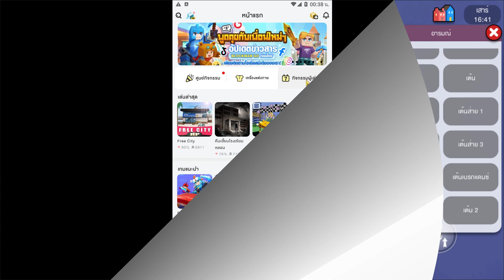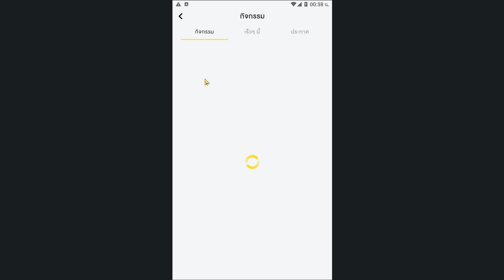🚖อาชีพในฝัน 18 ล้านอย่างของ DZER0 | Blockman GO - Adventures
ผมกับวินอยู่ในเมืองแห่งหนึ่ง และผมจำลองเป็นอาชีพต่างๆ คอยทำงานในเมือง ผมจะเป็นอาชีพอะไรบ้าง?? ติดตามดูในคลิปได้เลยครับ!!

🙂 แนะนำตัวสั้นๆนะครับ ผมชื่อเล่นชื่อ "นนท์" นะครับ

"Blockman GO - Adventures" ผจญภัยครั้งใหม่กับความสนุกไม่รู้จบ

Gift Code : BMGeQbAX4wp

ช่องทาง Blockman GO

💓 เพื่อนๆที่มาเล่นด้วย :
วิน @KATSU00

▸FanPage ❗️❗️ (รับโปรโมทเซิฟเวอร์มายคราฟ ทักมาทางเพจ) ❗️❗️